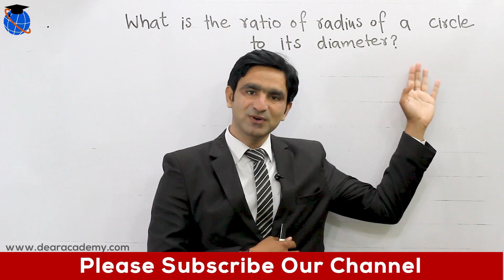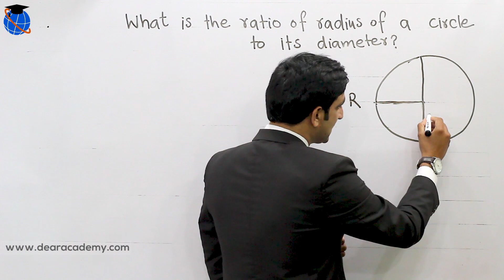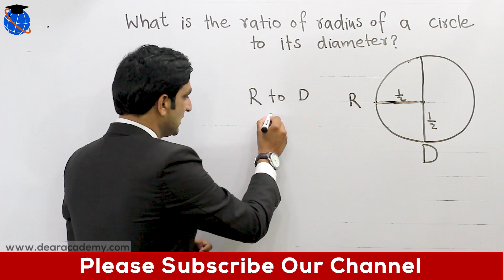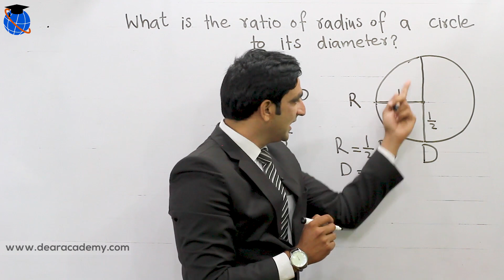Gat General Test Preparation | Gat General Test Preparation Math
GAT General Test Preparation | GAT General Test Preparation Math | GAT General Test Preparation 2020 | GAT Test Math
GAT Test Preparation:
About this Channel:

1. Verbal Reasoning
2. Quantitative Reasoning
3. Analytical Reasoning
1. Central Teacher Eligibility Test (CTET)
2. Indian Administrative Service (IAS)
3. National Defense Academy (NDA)
4. State Bank of India (SBI PO)